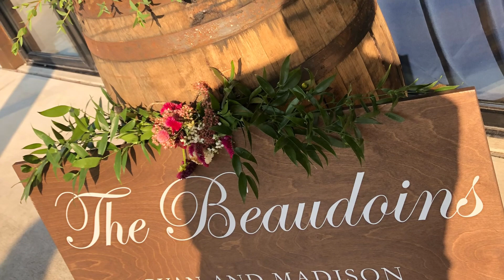Ryan & Madison Beaudoin Wedding,9/12/2021,after two postponements they’re officially wed!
Covid caused delays,but third time a charm at Historic Acres of Hershey,Elizabethtown,PA.